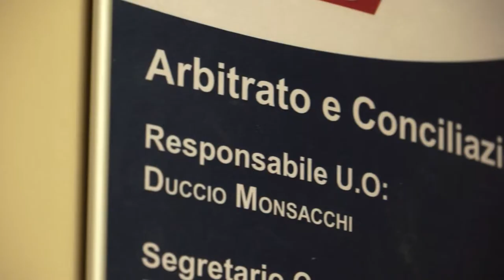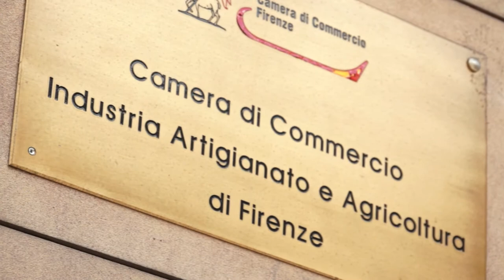15 anni di mediazione/conciliazione alla Camera di Commercio di Firenze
La mediazione è un procedimento alternativo alla Giustizia civile ordinaria, per la soluzione delle controversie in un'ampia gamma di materie: consumo, telefonia, locazione e condominio, contratti bancari e assicurativi, successione ereditaria, risarcimento per responsabilità medica ed altro ancora.
Il servizio, curato da oltre 15 anni dalla Camera di Commercio di Firenze, consiste nella attivazione di una procedura di conciliazione fra le parti contendenti ed è rivolto sia alle imprese che ai cittadini in genere.
La  mediazione consente un notevole risparmio sui tempi e sui costi: entro 30 giorni dalla domanda di attivazione è previsto il primo incontro e per l'intero procedimento si prevede una durata massima di 4 mesi.